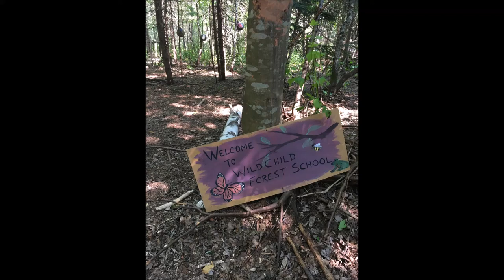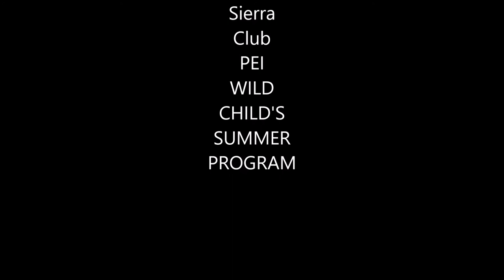Wildchild movie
Wild Child’s mission is to provide play based learning through repeated exposure to nature and PEI’s Wild Child Program encompasses 2 projects, Wild Child Nature Immersion and Wild Child Forest School. Here is A small video from our Summer days 1 & 2 programs. For more information and to register your child to our upcoming programs please visit our

This wonderful Music is by Jessie Farrell